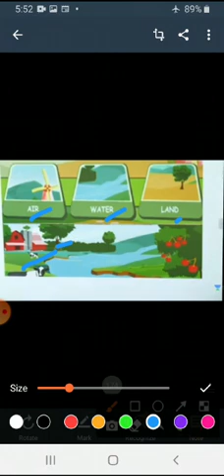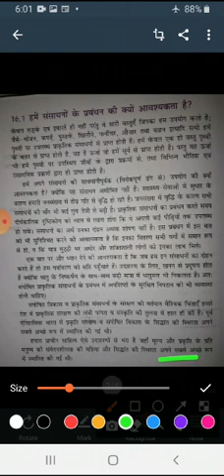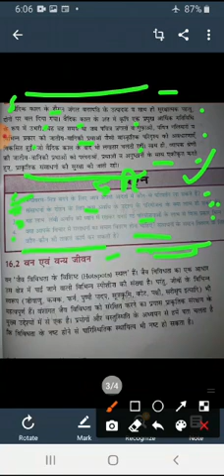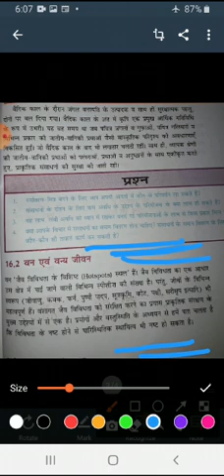Class 10th Biology